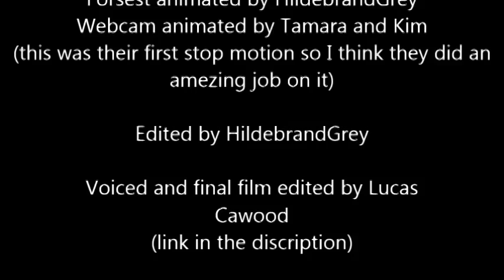Lego Slender man The 8 pages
Sorry, but i had to re upload it because of some little mistakes.